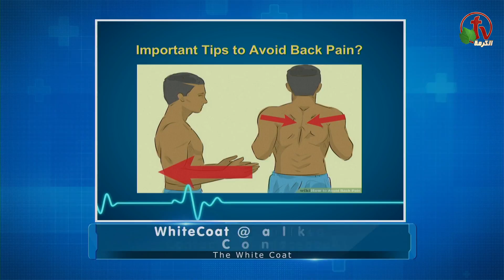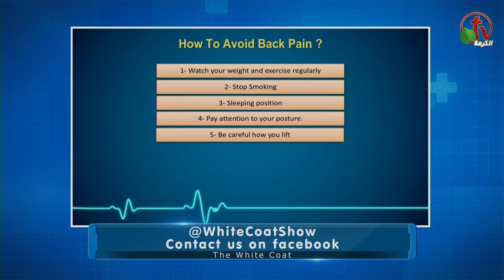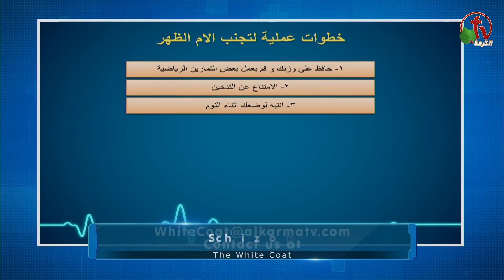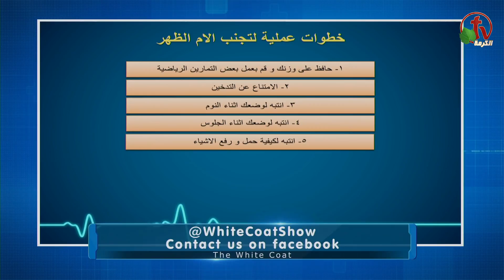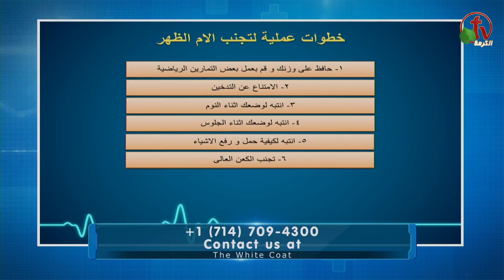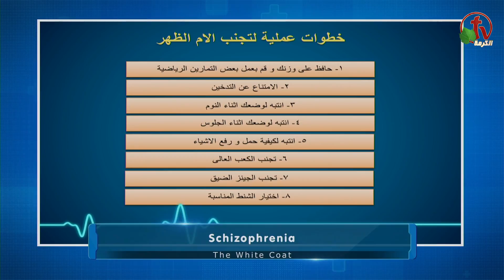Tips to Avoid back pain خطوات عملية لتجنب الام الظهر White Coat Alkarma TV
Live show on Alkarma tv channel - Mar. 17, 2018
خطوات عملية لتجنب الام الظهر - معطف أبيض - قناة الكرمة
بث مباشر على قناة الكرمة التلفزيونية - 17 مارس 2018
أعداد وتقديم: د. تامر ميشيل